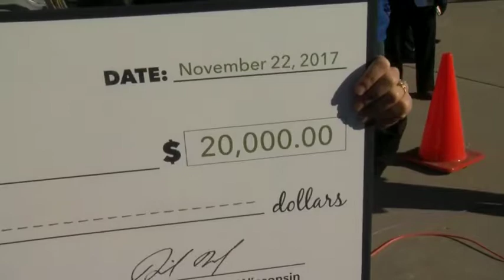Easterseals CBS58 Food Drive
Easterseals staff and participants donated over 2000 pounds of food to local food pantries.  Easterseals Adult Day participants volunteered for over an hour, collecting food at Miller Park.